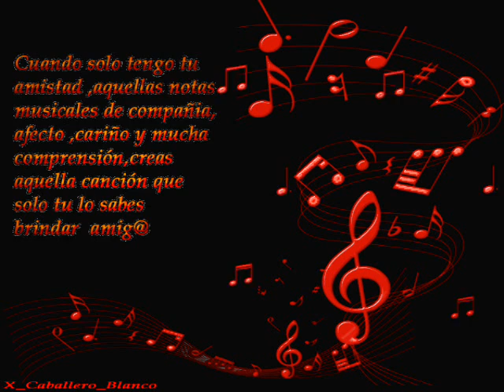SÓLO POR ELLA.wmv